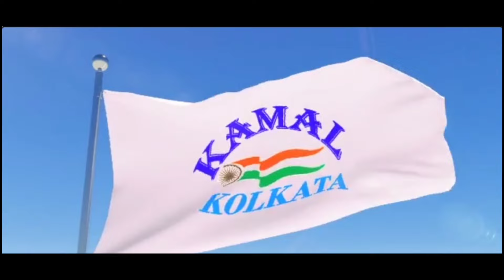বেহালায় সখের চায়ের আড্ডা সখেরবাজারে